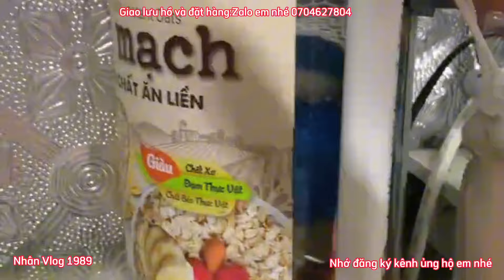Hồ Cá Chép Sư Tử Lọc Đơn Giản Nước Siêu Trong - Ai Cũng Dễ Dàng Làm Được.Hồ A Toàn Ở Thái Bình.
Giao lưu hồ và đặt hàng thức ăn và thuốc tím nhắn Zalo em nhé 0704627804